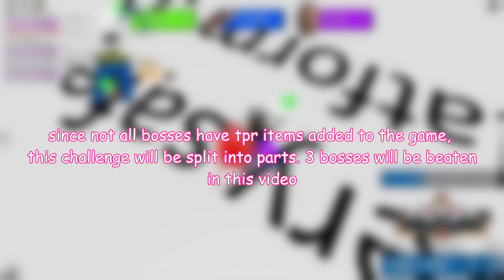Perfect Runs Require Perfect Items | TPR Items vs IA Bosses (part 1)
hard bosses w/ easy weapons
and trash gang

per usual thumbnail art is made by me!!